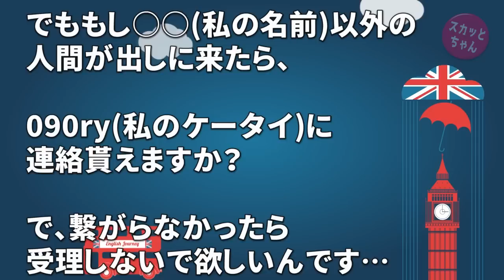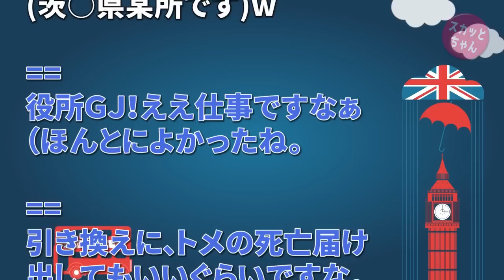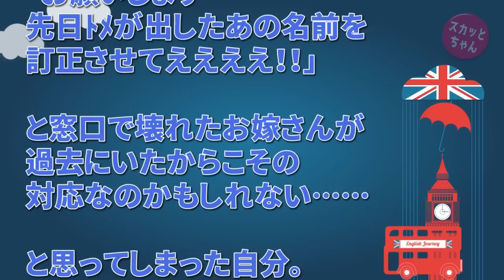GJ 出生届に勝手に名前書いて役所に届け出すトメ「これお願いします」役所「駄目ですよおばあちゃん、赤ちゃんのお母さんに黙って持ってきちゃあ」トメ「え？」→じつは…www スカッとちゃん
GJ 出生届に勝手に名前書いて役所に届け出すトメ「これお願いします」役所「駄目ですよおばあちゃん、赤ちゃんのお母さんに黙って持ってきちゃあ」トメ「え？」→じつは…www

DQN返し 生まれたばかりの我が子を見てコトメ「うわっキモっ！」私「…」→娘の誕生日会に呼んでもないのにノコノコやって来たコトメをハッキリ悪しざまに罵ってやった結果…

◆   引用元
かぞくちゃんねる：

◆   音楽
DOVA-SYNDROM：